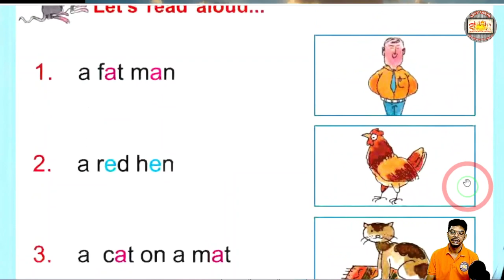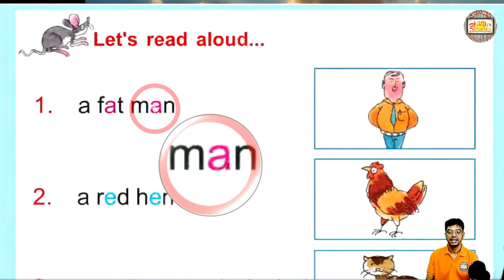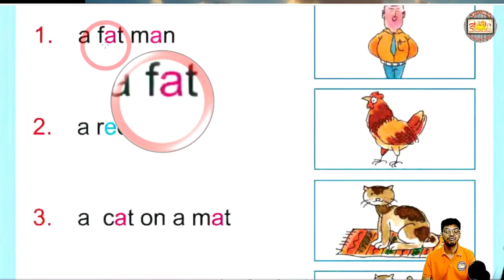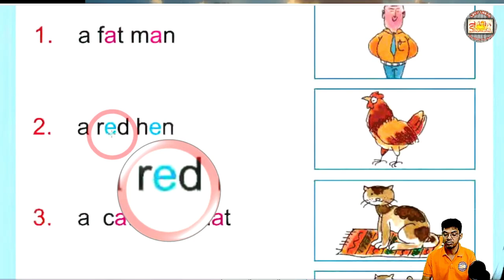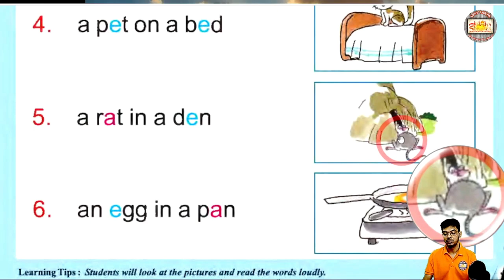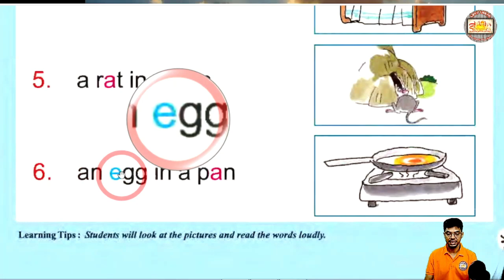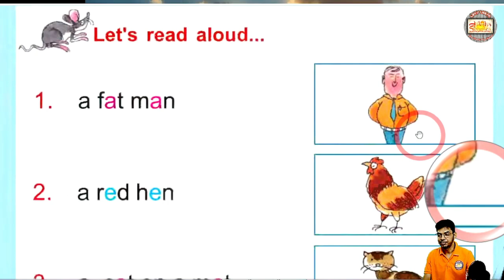ছবি দেখি ইংরাজি উচ্চারণ শিখি